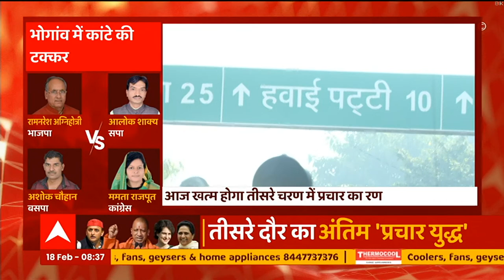UP 3rd phase: आज Karhal में होंगे CM Yogi, आखिरी दिन के प्रचार में भरेंगे दम | Akhilesh Yadav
ABP Ganga LIVE: UP 3rd Phase| CM Yogi Karhal Rally | Akhilesh | UP Elections | Breaking 24*7

आज की बड़ी खबरें | Today Top News

1.आज शाम 6 बजे से थम जाएगा तीसरे चरण के प्रचार का शोर... 20 फरवरी को 16 जिलों में होंगे मतदान... मैदान में 59 सीटों पर 627 प्रत्याशी...

2- तीसरे चरण के प्रचार के आखिरी दिन CM योगी मैनपुरी की करहल सीट पर करेंगे प्रचार...यूपी की सबसे हॉट सीट में से एक है करहल विधानसभा. सीट पर अखिलेश यादव का भाजपा के एसपी सिंह बघेल से है मुकाबला...

3- BJP ने पांचवे चरण के लिए भी शुरू किया प्रचार.. आज BJP अध्यक्ष जेपी नड्डा पहुंचेंगे अयोध्या... जिले की तीन विधानसभाओं में करेंगे जनसभा और वोट अपील...

4- कांग्रेस भी चौथे चरण के प्रचार में जुटी ... आज पार्टी महासचिव प्रियंका गांधी वाड्रा लखनऊ में करेंगी वर्चुअल रैली... कई विधानसभाओं में किया जाएगा प्रचार...